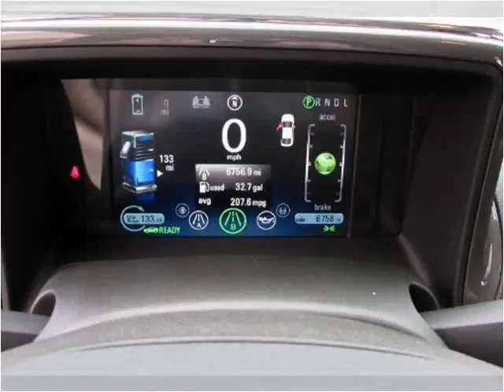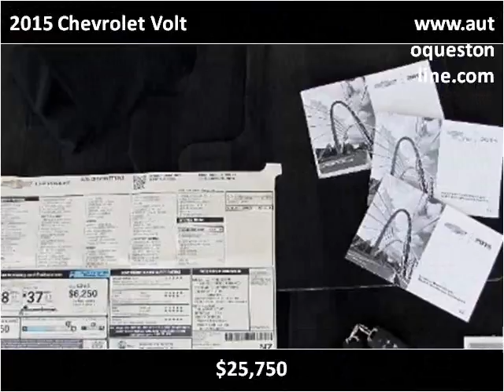2015 Chevrolet Volt Used Cars Fort Myers Beach FL